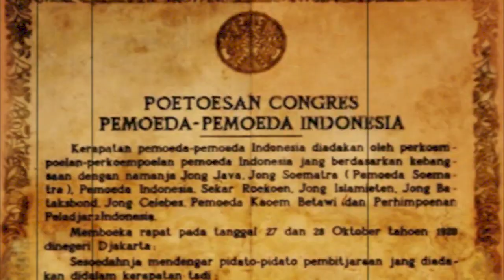Diagram - Sumpah Pemuda (Official Video with caption lyrics)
Diagram - Sumpah Pemuda
Released: 28 Oktober 2021
(turn on caption for lyrics)

Verse Positivo
Oktober 28 pemuda bersatu berjalan
Bertatapan kedepan penuh harapan
Perlahan lalui berbagai tahapan
Persetan hancurkan ribuan hambatan

Bersatu maju tumpahkan darah menyatu
Bersatu padu berbangsa satu mengaku
Meski terseok tak pernah menggerutu
Ciptakan gebrakan pergerakan bermutu

Soegondo Djojopoespito memimpin
Dibantu Soenario WR Soepratman M Yamin
Keputusan kongres bersama menjamin
Naikkan imun perjuangan bak vitamin

Kini pemuda harumkan negeri dengan caranya
Kemasan modernisasi bukan hanya
Bualan isapan jempol semata
Perjuangan pemuda utuh selamanya

Reff
Kami putra putri
Kami putra putri
Kami putra putri
Mengaku satu

Verse Kandjeng
Bangkit berpegangan tangan tuk menyatukan
Cita cita tujuan Bersatu teruskan perjuangan
Nyalahkan api semangat kemerdekaan
Satu sejarah yang wajib tuk selalu kita kenang

Tangan tangan pemuda bersatu berjuang tuk menang
Menantang bukan hanya bersuara lantang
Fungsikan fikir bangunkan badan
Jiwa maju serentak terdepan hadapi perlawanan

Jong Java Jong Sumatra, Batak, Ambon Betawi Batavia
Mengaku bertumpah darah
Berbangsa bernegara tunggalkan berbahasa satu Bahasa Indonesia
Mari awali tanpa akhiri hinga kini sampai generasi nanti

Ikat kuat genggam erat tetap sambat jiwa Pancasila
Pedoman Bhineka Tunggal Ika
Walau berbeda-beda tetap satu Jua

Written by: Unggul N, Firmanto
Music & produced by: Lil Byu
Mixed: Wisnu "Wizzow" Prastowo
Video & edited by: Unggul N